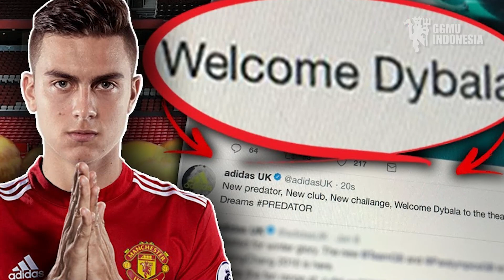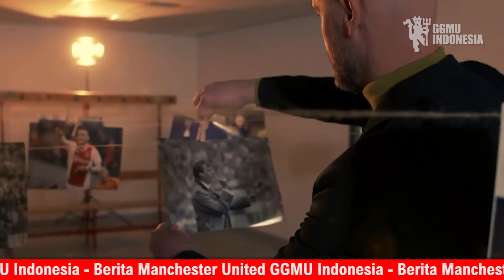TERBARU 🔥Man United Ngebet Kejar Dybala 😱Ten Hag Ambil Kendali Penuh Man. United 🔥Klub Paling Sibuk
Man United Siap All-Out Kejar Dybala 😱Ten Hag Ambil Kendali Penuh Man. United 🔥Klub Paling Sibuk

RESMI‼️RANGNICK LATIH TIMNAS AUSTRIA😱TEN HAG INGINKAN DYBALA KE MU🔥TAMMY ABRAHAM KE ARSENAL😱
Man United Siap All-Out Kejar Dybala😱Mo Salah Pemain Terbaik EPL🏆Rangnick RESMI Latih Timnas Austria
SELAMAT🤝Rangnick Latih Timnas Austria🔥Dybala Rekrutan Pertama🤩Milinkovic Terbang Ke MU🥳Neves In
DRAMA 7 Gol Man City vs Madrid 😱 Sinyal Dybala ke Barca 😱 MU Rekrut Darwin Nunez - Berita Bola

BERITA MANCHESTER UNITED - CRISTIANO RONALDO
PAULO DYBALA JADI BIDIKAN TERBARU ERIK TEN HAG UNTUK DIBOYONG KE OLD TRAFFORD
Sir Alex Ferguson telah mendesak Erik ten Hag untuk ‘mengendalikan’ Manchester United begitu dia pindah ke Old Trafford di musim panas. Erik Ten Hag diyakini akan membawa man united kembali kemasa kejayaan. Terbaru, Manchester United kabarnya serius ingin mengejar bintang Juventus, Paulo Dybala dalam bursa transfer musim panas nanti. Rencana kepindahan winger berusia 28 tahun tersebut sudah mendapat lampu hijau dari nakhoda Setan Merah, Erik ten Hag. Jelang dibukanya jendela transfer musim panas, Manchester United menjadi salah satu klub yang paling sibuk berburu pemain. Bukan tanpa alasan, saat ini Setan Merah berencana melakukan perombakan besar-besaran di tubuh klub menyusul jebloknya penampilan Harry Maguire dkk.
Untuk itu, Erik ten Hag yang ditunjuk sebagai nakhoda anyar Manchester United pun sudah pasang kuda-kuda.